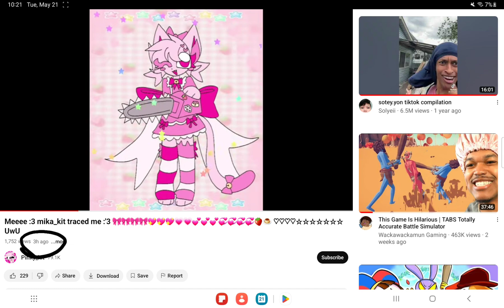who else hates pinky kit